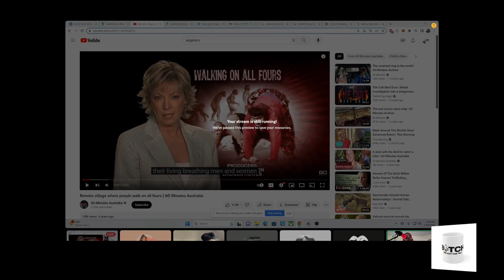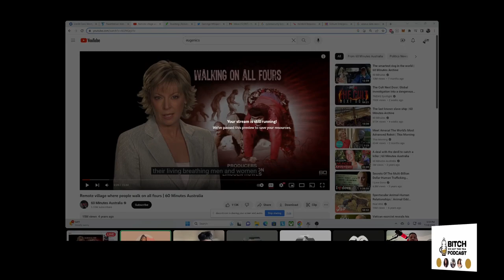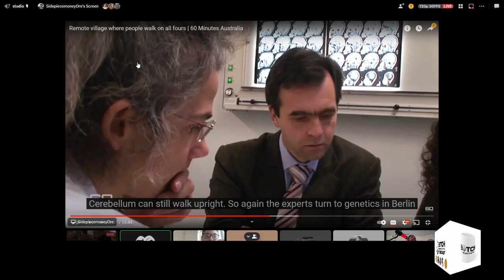Bitch... People on all Fours and Face